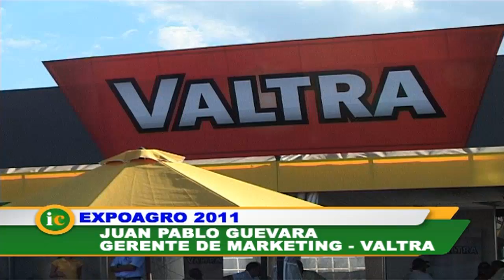Valtra en Expoagro 2011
La empresa presenta cuatro modelos nuevos de tractores de 150 a 210 caballos de potencia. Entrevista a Juan Pablo Guevara - Gerente de Marketing de Valtra.